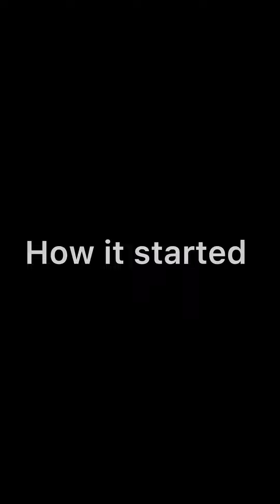How can a native doctor do this😱😱comedy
How can a native doctor do this 😱😱😱